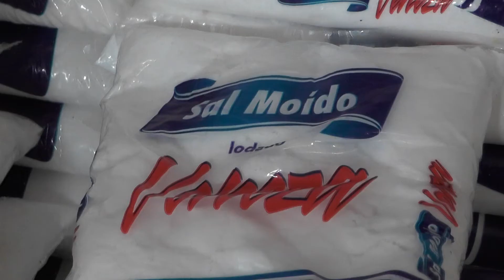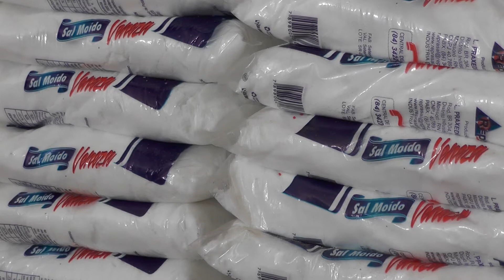OS RISCOS DO CONSUMO EXCESSIVO DO SAL E AÇÚCAR